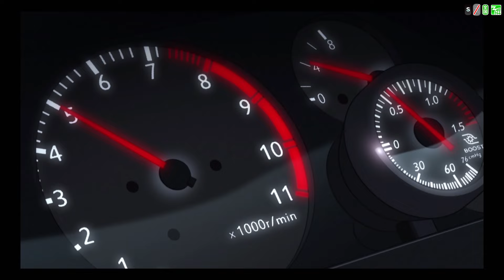Initial D Arcade Stage Zero V2.3 - (Prologue) Part 4 Episode 4 (Time Attack)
Time Attack in Myogi!